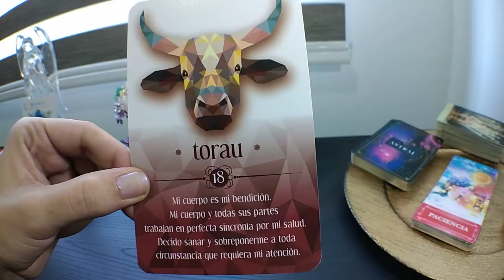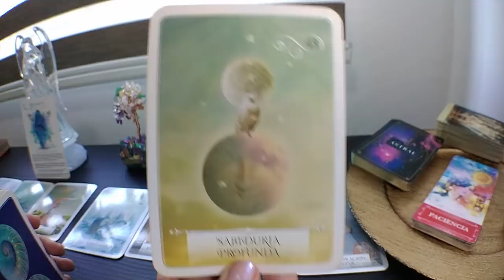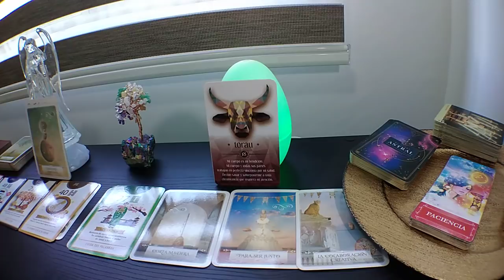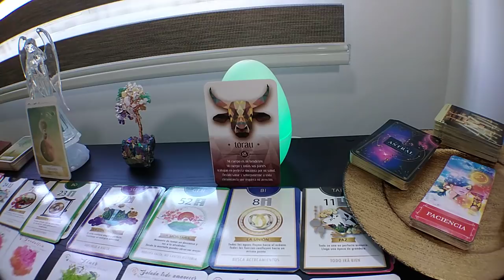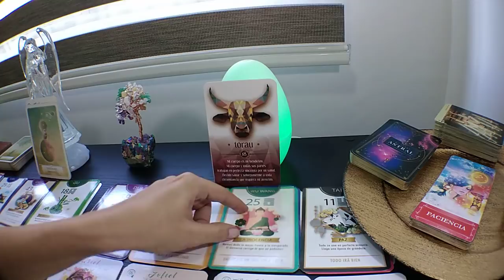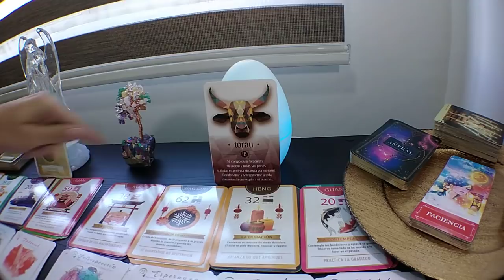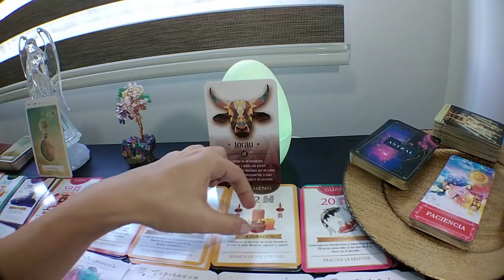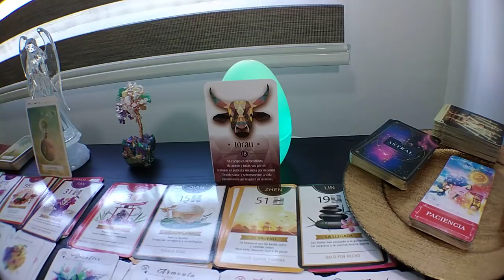Energias del dia LLamas Gemelas - 12 Agosto 2020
Para consultas personalizadas y saber el proceso entre tu LLama Gemela y tú, cuales son tus patrones a trabajar, cuales son los patrones de tu LLama Gemela, la etapa en la que te encuentras con tu LLama Gemela y para cuando esta estimada la unión, me puedes enviar un email

Si quieres hacer una donación y un aporte al canal, puedes hacerlo en el siguiente link, cualquier aporte es bienvenido y te lo agradeceré enormemente: